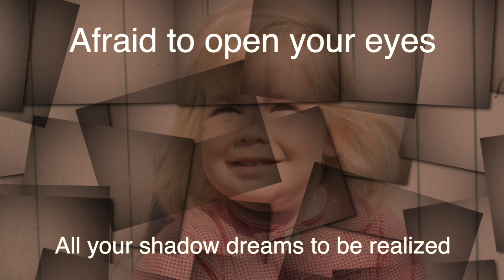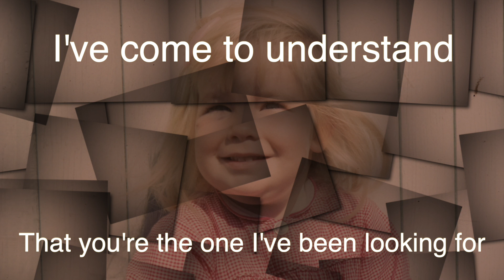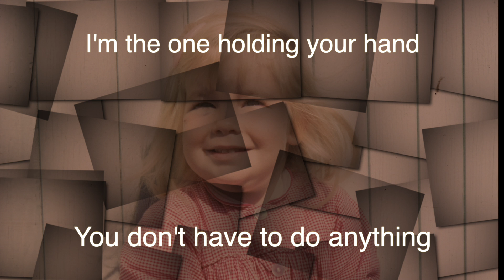Karyn Michaelson - "Here For You" (official lyric video)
@karynmichaelson Dedicated to those with abandonment history,  physical and/or emotional.